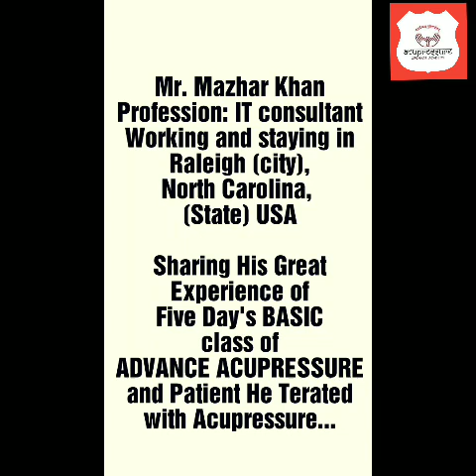Mr. Mazhar Khan From USA, Sharing His Great Experience of 5 Day's BASIC class of ADVANCE ACUPRESSRE.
🇮🇳  औषधमुक्त भारत Medicine Free India 🇮🇳
      GET RID OF MEDICINE
MAKE INDIA MEDICINE FREE
LEARN EASY & SAFE WAY TO BEING HEALTHY LIVING👫

5 days BASIC COURSE of ADVANCE ACUPRESSURE

*✋SU-JOK THERAPY,*
🔅What is sujok
🔅History of Sujok
🔅Basic Anatomy of the Body
🔅Basic Correspondence
🔅 Standard Correspondence
🔅 Inscect system
🔅 Mini system
🔅 Animal face
✋ *Color Therapy*
✋ *Seed Therapy*
✋ *Magnet Therapy*
*✋AYURVEDIC ACUPRESSURE*
🔅History of AYURVEDIC Acu .
🔅All types of AYURVEDIC Acu Meridians
🔅What is AYURVEDIC Acu
🔅 DashUtpatti Siddhant
*✋T. C. M : Traditional Chinese Medicine*
✒ History of Acupressure
✒ What is Acupressure
✒ Types of Acupressure
✒ Basic Anatomy
✒ Daily health Problems
✒ Emergency Points
✒ Types of Pressure
✒All 14 meridian point location on body , on palm ,
✒All 361 point detailed description , why and how we use these points .
✒Energy flow superficial levels and deep levels .
✒Organ source points , Horrary points , Xi cleft points , mother points,  first and last Points , Distal points
✒That is the foundation course by doing this course your foundation will be deeply strong ,
✋ *TMM*
✋ *EOV*

🎓 Lecturer -
*At. Somesh Tiwari*(A.D.A.H.S, Md.Acu),
Senior Lecturer, Co-ordinator, Promoter, Sr.Therapist,
M.C.E.D-Maharashtra,
A.S.P.E.U.S - India.

_*NO NEEDLES,*_
   _*NO MEDICINES,*_
      _*NO SIDE EFFECTS,*_
      _*EASY TO LEARN, TREATMENT ON*_✋🤚

🔅 *Talent Exchange Fees*
INCLUDING STUDY MATERIAL, BOOKS 📚 & ACUPRESSURE KIT📜, CERTIFICATE OF ASPEUS

For More information please Call or Whatsapp

```Please Share With Your Family &  Friends, Groups``` 🌹